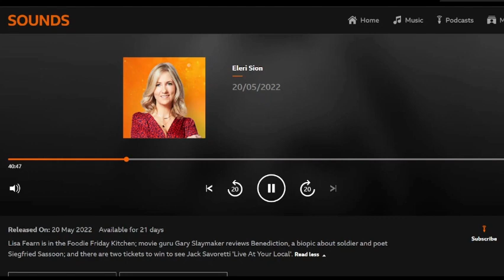"Foodie Friday" Lisa Fearn, Eleri Sion's Morning Show, BBC Radio Wales., 20th May 2022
Lisa Fearn from:
The Pumpkin Patch Cookery & Gardening School @ Y Sied, White Mill, Carmarthen
Y Sied Goffi Café/Deli/Shop, Carmarthen
featured on Eleri Sion's Radio Wales Morning Show 20th May 2022. Discussing Y Sied, The Pumpkin Patch, and 2 recipies: Spring Green Risotto with Honey Sweetened Chorizo and Pecan, Apricot & Honey Chelsea Buns

For more about Lisa Fearn, Y Sied , Y Sied Goffi, or The Pumpkin Patch Cookery & Gardening School visit ysied.co.uk or follow:
"ySeidHQ" on Facebook, Instagram & Twitter
"YSied" on Facebook
"LisaAnneFearn" on Twitter